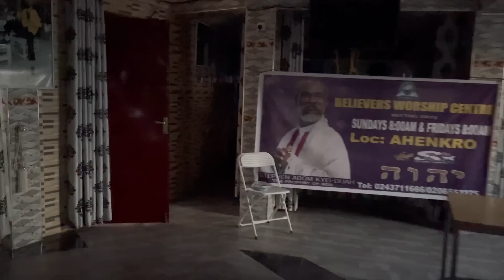This is the Current State of Kwadwo Nkansah Lilwin GreatMinds International School 🏫